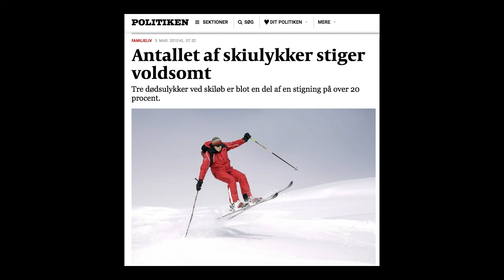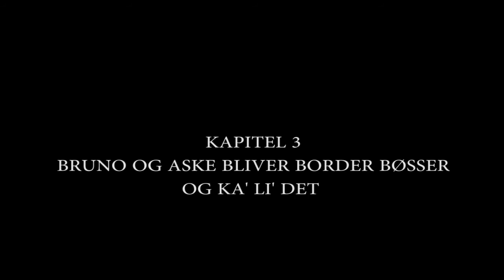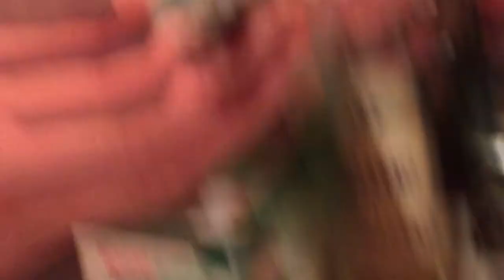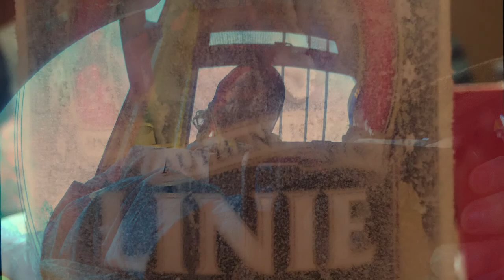Skiferien 2016 Zillertal